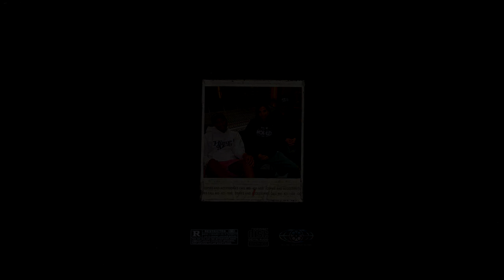(free) snoh aalegra x summer walker type beat "all good"